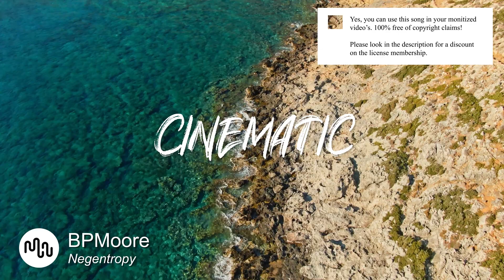Best Peaceful Cinematic Music for Video [ BPMoore - Negentropy ]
⚠️ Yes, you can use this Peaceful song in your YouTube video, but you need to get an license on Artlist.

SONG INFO

Instrument: Drone Shots, Road Trip, Travel, Time-Lapse, Landscape, Slow Motion,
Genre: Peaceful, Hopeful, Love, Dramatic,

BPM: 158

Video theme: Acoustic Guitar, Strings, Synth, Piano, Pads, Acoustic Drums,

Album description: Integrating electronic and ambient elements,  Komorebi  is a collection of richly textured cinematic pieces with peaceful, melancholic and hopeful atmospheres.

💿 Similar Cinematic songs

❓ Q&A questions
Where can I download the  Peaceful song?

Yes, we know! Free means that when you own the license you can use the  Cinematic music without to worry about copyright or other intellectual property rights may be used without the need to pay royalties, per each copy or volume sold or some time period of use or sales. So you need an license to use this great  Peaceful music.

Great music cost money. Passionate musician spend a lot of time and effort in making the most inspiring  BPMoore images. Creative musician have to eat too.